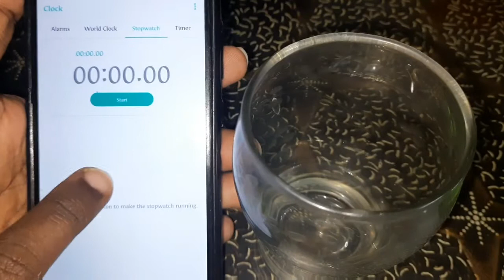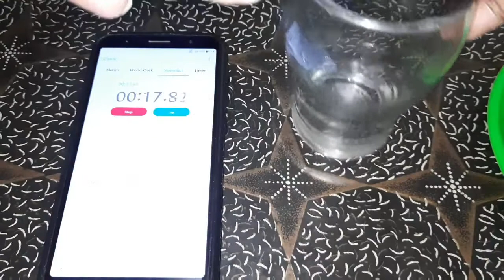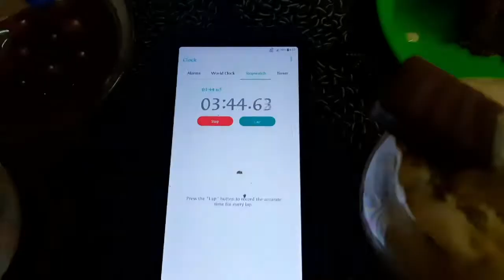5 Minutes Dessert Challenge Win or Loss ?? | Ice-cream Dessert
5 Minutes Dessert Challenge Win or Loss ?? | Ice-cream Dessert